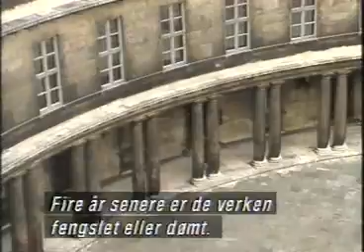Blod-brødre, Hells-Angels Denmark. Del 4/5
Historien om Hells-Angels MC Denmark. Dokumentar fra 1992 produsert av Nordic film broadcast for dansk Tv2. Norske undertekster.